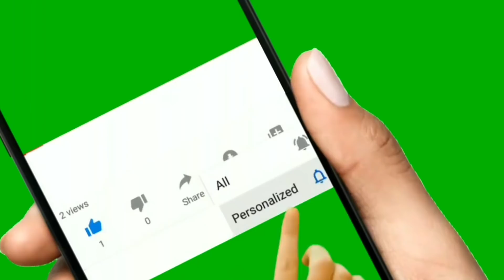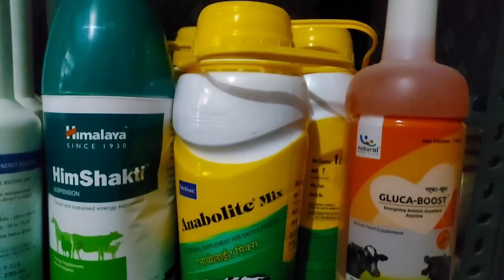गाय-भैंस का दूध बढ़ाएं 100% गारंटी से, यह विधि अपनाएं||This method for increase milk Cow Buffalo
गाय भैंस का दूध बढ़ेगा
Gay,Bhains ka dudh badega iss vithi se
Dudh bafane ka formula
Kya aapke pashu ka dudh nai bad raha h, to milk jarur badaye
 गाय भैंस का दूध बढ़ाएं
यह विधि अपनाएंगे तो दूध तो बढ़ेगा ही बढेगा
Desi formula for increase cow Buffalo
Hello dosto iss video mein mane dud badane ki 3 steps batayi h jo aap apnakar apni cow Buffalo ka milk bada shakte h
issliye aap meri video puri dhekhe

Dewormining for Cow Buffalo गाय भैंस को पेट के कीड़े मारने की दवा किस विधि से दें:-👇

गाय भैंस की जेर निकालते समय क्या सावधानी रखें कौन से इंजेक्शन में दवाइयां उपयोग में लें jer nikalte time konse injection lagaye:-👇

क्या आपकी गाय भैंस बार-बार रिपीट हो रही है तो इलाज कैसे करें Repeat Breeding in Cow Buffalo Treatment:-👇

गाय भैंस में गर्भाधान का सही समय, कई पशुओं में गर्भाधान के बाद खून क्यों आता है इसका कारण व इलाज:-👇

मीठा सोडा, खाने का सोडा, बेकिंग सोडा का उपयोग पशुओं में कैसे करें Sodium Bicarbonate ka upyog pashuon Mein kase kare:-👇

किसी भी पशु को सांप या जहरीला जानवर काट ले तो इलाज कैसे करें snake bite tretment:-👇

क्या आप के पशुओं का तापमान नॉर्मल है फिर भी आपका पशु दाना चारा नहीं कर रहा है तो इलाज कैसे करें :-👇

Cow 🐄 Buffalo 🐃 Disease All videos गाय भैंस में होने वाली सभी बीमारियों का इलाज की सभी वीडियो:-👇